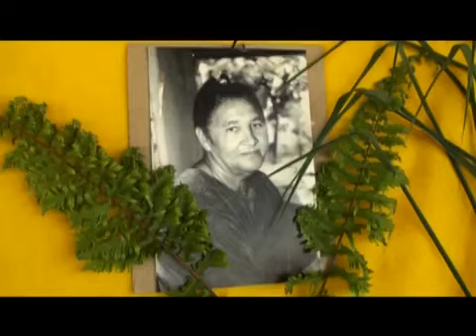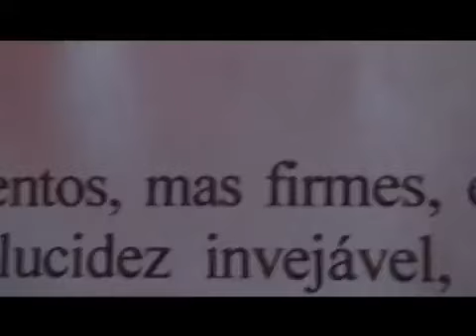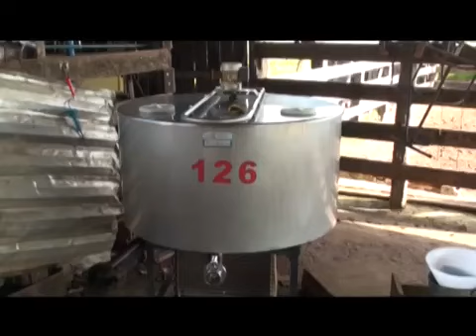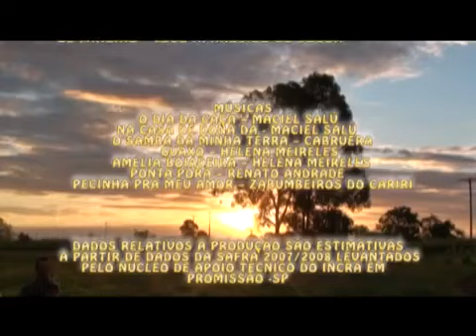Assentamento Reunidas - O Casamento com a Terra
Neste vídeo os assentados do Assentamento Reunidas, Promissão - SP, trazem mais que um rico registro oral e visual da conquista da terra. Em suas falas e gestos, a confirmação da importância do cumprimento da função social da terra e da importância das políticas públicas para promover o desenvolvimento dos assentamentos de reforma agrária. (Produção: Incra; Ministério do Desenvolvimento Agrário - Governo Federal. Filme de Felipe Zanotto).